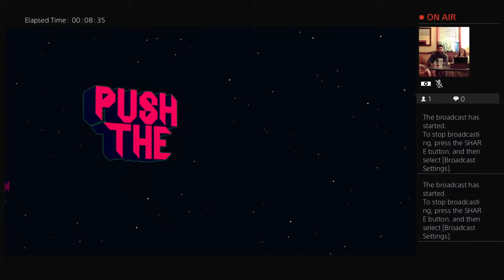Doc rivera game night